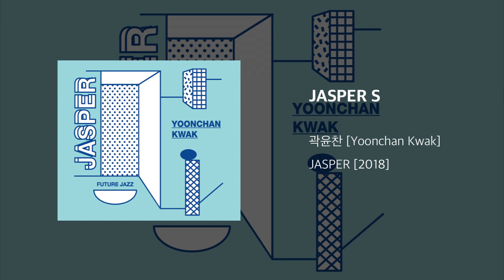03 Jasper S - (Yoonchan Kwak)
03  Jasper S - (Yoonchan Kwak)

블루 노트 레이블 소속 재즈피아니스트 곽윤찬
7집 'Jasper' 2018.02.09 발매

앨범의 A부터 Z까지 스스로 작업한 곽윤찬의 퓨처 재즈

한국인 최초로 미국 최고의 재즈 레이블 ‘블루 노트’에 이름을 올린 재즈 피아니스트 곽윤찬이 7집 'Jasper'를 발매한다. 곽윤찬은 이번 앨범에서 사용된 모든 악기의 연주는 물론, 전곡의 작곡 및 프로듀싱, 미디 프로그래밍, 앨범의 후반 작업인 믹싱과 마스터링까지 맡아 퓨처 재즈라는 이름에 걸맞은 진보된 사운드를 표현하였다. 이는 국내는 물론 세계 음악 시장에서도 매우 이례적인 일로, 이미 국내 재즈계를 이끄는 거장으로서는 더욱 도전적인 행보이다.

특히 전작들에서 Brian McKnight, Vinnie Colaiuta, John Patitucci, Jeff Lorber, Eric Marienthal, Abraham Laboriel 등 미국 최고의 스태프들과 작업하며 사운드의 중요성을 강조해왔던 곽윤찬은 이번 앨범 'Jasper' 제작의 A부터 Z까지 스스로 감당하며 그가 추구하는 ‘좋은 사운드’를 완벽히 표현해낼 수 있었다. 전작 'La'에 이어 2년 만에 발표하는 곽윤찬의 7집 'Jasper'에는 총 8곡이 수록되어 있으며, 재즈 훵크, 재즈 발라드, 팝, 재즈 퓨전 등 다양한 스타일을 ‘Jasper’라는 하나의 이름으로 묶었다. 타이틀곡은 ‘Jasper J’이며, 유일한 보컬 곡 ‘Jasper’에는 가비 앤 제이 출신의 실력파 가수 ‘장희영’이 참여했다.